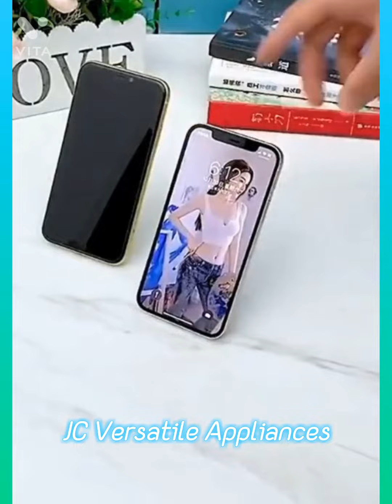Smart Home Appliances And Gadgets!😱 | Gadgets Now!🙏😍 | New Gadgets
Smart Home Appliances And Gadgets | Home Appliances | Gadgets Now | Appliances | Gadgets | New Gadgets😊

🙏Hello welcome to JC Versatile Appliances Channel,in our  channel video's you can find beauty tools,makeup tools,makeup ideas,beauty ideas,creative gadgets ideas,future technology,kitchen utensils,smart technology,beauty,makeup,home appliances,kitchen tools,home iteams,smart gadgets and lots of modern useful tools for our daily home use and our daily life use.So we hope you will love the video's